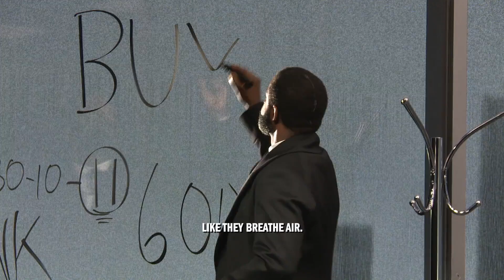The Lehman Trilogy is coming to Theatre Royal Sydney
The National Theatre and Neal Street Productions’ five-time Tony Award®-winning Best Play, The Lehman Trilogy, comes to Sydney following critically acclaimed sold-out runs in London’s West End and on Broadway.

Playing for a limited Sydney only season, book now at theatreroyalsydney.com.

Written by Stefano Massini, adapted by Ben Power and directed by multi-award-winning director, Sam Mendes, with set design by Es Devlin, The Lehman Trilogy features a cast of three playing the Lehman brothers, their sons and grandsons, in an extraordinary feat of storytelling told in three parts on a single evening. Hailed by The New York Times as 'a genuinely epic production', The Lehman Trilogy is the story of a family and a company that changed the world.

On a cold September morning in 1844, a young man from Bavaria stands on a New York dockside dreaming of a new life in the new world. He is joined by his two brothers, and an American epic begins. 163 years later, the firm they establish – Lehman Brothers – spectacularly collapses into bankruptcy, triggering the largest financial crisis in history.